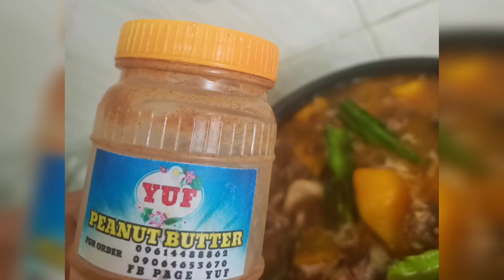How to cook GINATAANG KALABASA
Cooking one of my favorite dish. Almost same ingredients and procedure with Kare- Kare, only it's more of vegetables squash. i love foods cooked with coconut cream or milk. Hope you will like it too